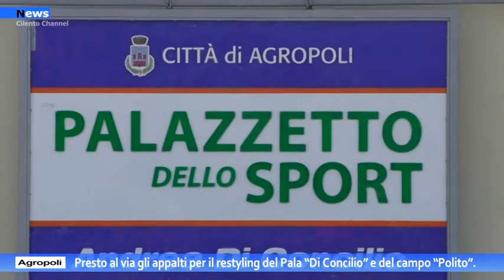Agropoli, Presto al via gli appalti per il restyling del Pala Di Concilio e del campo Polito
E’ stata pubblicata la procedura di gara per i lavori di adeguamento dell’impianto sportivo “A. Di Concilio”, sito in via Taverne ad Agropoli.